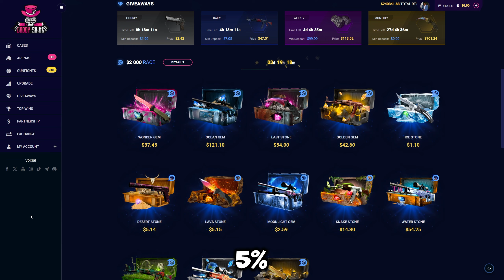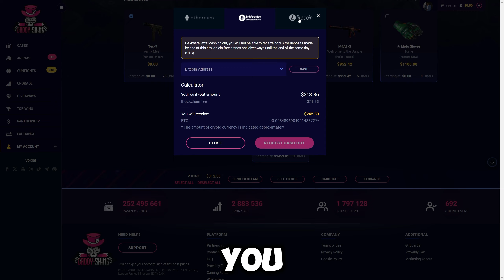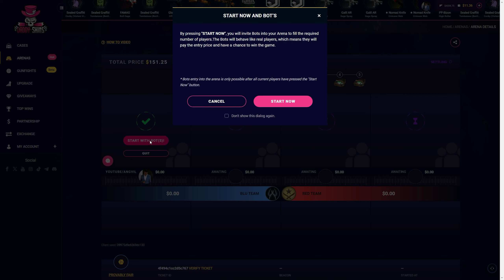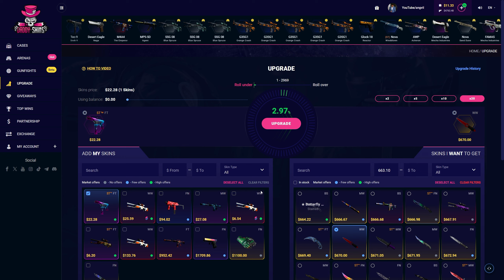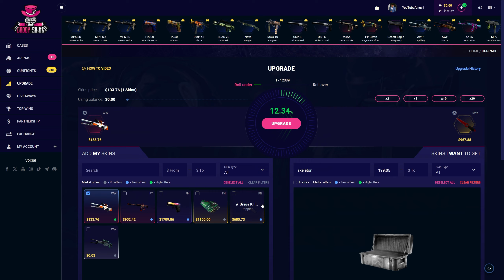I chased a skeleton crimson web on DADDYSKINS did I win it? (7% Deposit Bonus)